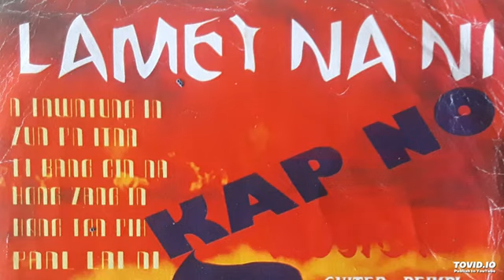12 Kapno - Buaipih Ken